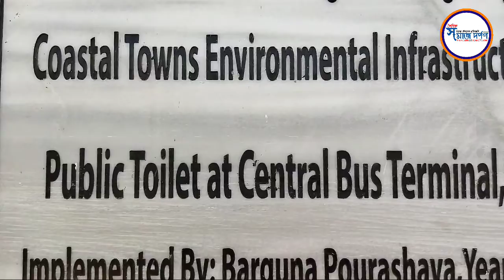বরগুনায় দুই মেয়রের দ্বন্দ্ব উদ্বোধন হচ্ছে না বাস টার্মিনাল